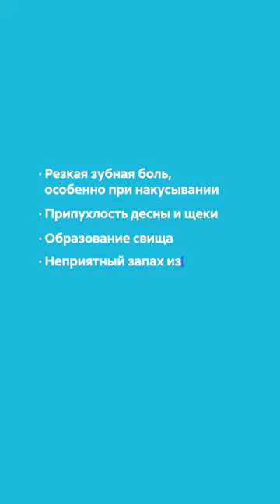🦷 Лечение периодонтита молочных зубов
00:00. Детский стоматолог клиники Дентал Фэнтези Давид Абелян рассказывает о лечении периодонтита молочных зубов.

Если вовремя не вылечить пульпит или проигнорировать зубную боль, инфекция пойдет дальше. Такое воспалительное заболевание корня зуба и прилегающих к нему тканей называется периодонтит.

00:11. Опасность периодонтита в том, что он может разрушать костную ткань, вызывать патологическое растворение корней и приводить к потере зуба.

00:21. Симптомы острого периодонтита:

— резкая зубная боль, особенно при накусывании;
— припухлость десны и щеки;
— образование свища;
— неприятный запах изо рта;
— возможное повышение температуры и общее недомогание ребенка.

00:35. Такие симптомы нельзя игнорировать, необходимо сразу пойти к стоматологу.

00:45. В Дентал Фэнтези лечение зубов ребенку начинают после тщательной диагностики — осмотра и рентгенографии, прицельного снимка на визиографе или 3D- томографии. К сожалению, наиболее частым методом лечения периодонтита временного зуба является хирургическое лечение — удаление зуба.

01:00. Развитие периодонтита у детей можно предупредить, для этого необходимо регулярно посещать стоматолога и своевременно заниматься лечением зубов.

ШЕСТЬ КЛИНИК В МОСКВЕ:

м. Киевская Брянская, 7 Пн-Вс: 08:00 – 22:00

м. Кунцевская Молодогвардейская, д. 2, к. 1 Пн-Вс: 08:00 – 22:00

м. Проспект Мира Пр. Мира, д. 36, стр. 1 Пн-Вс: 8:00 – 22:00

м. Речной вокзал Ленинградское шоссе, 92А Пн-Вс: 10:00 – 20:00

м. Новые Черемушки Гарибальди, д. 15 Пн-Вс: 08:00 – 22:00

м. Фрунзенская Ефремова, д. 10, к. 2 Пн-Вс: 10:00 – 20:00